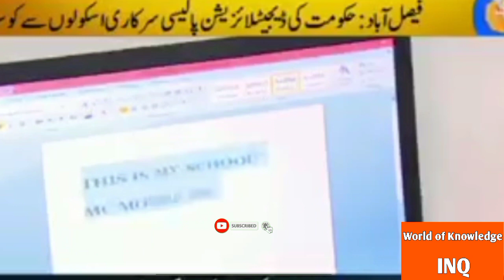" Breaking News,, about computer labs and computer teachers||World of Knowledge INQ.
This video is about,, Computer labs and computer teachers of  government schools,,.